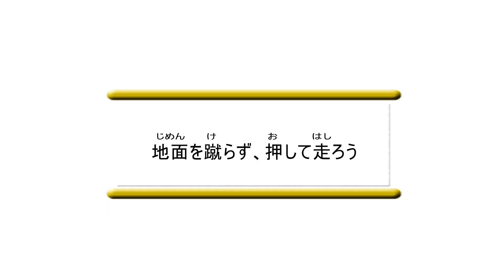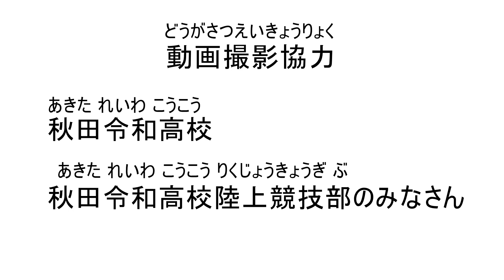【短距離走】動画でチャレンジ②地面を踏んで押す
「さきがけこども新聞」の「苦手を克服　動画でチャレンジ！」では短距離走が速くなるコツを紹介しています。